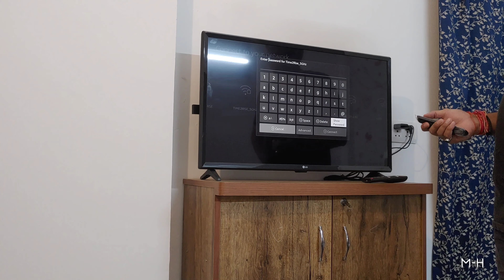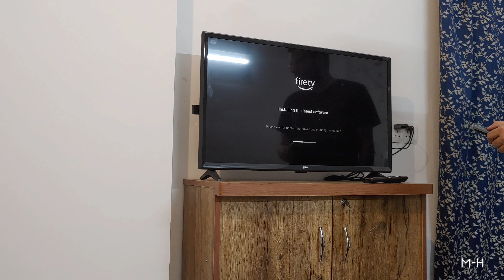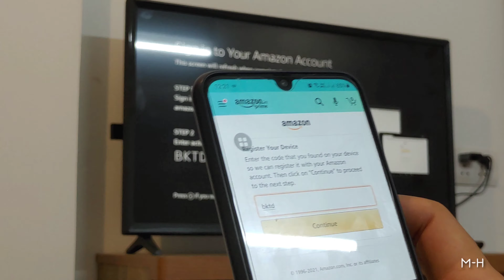Amazon Fire Stick : Setup guide & review.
This video is all about setup and personal opinion on new Fire Stick 2021. Below is product link:

This video is all about our personal review of product. We bought it for personal use and sharing personal opinion.